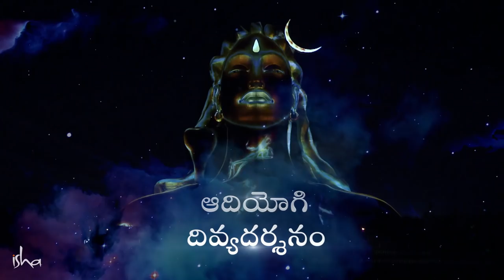ఈశా మహాశివరాత్రి 2020 లో ఏం జరగనుంది? Mahashivratri 2020 | Sadhguru Telugu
గత కొన్ని సంవత్సరాలుగా ఈశా యోగా కేంద్రంలో మహాశివరాత్రి ఉత్సవాలు ఘనంగా జరుగుతున్నాయి. మరి ఈ సంవత్సరం జరిగే వేడుకలలో ప్రత్యేకత ఏమిటో మీరే తెలుసుకోండి.